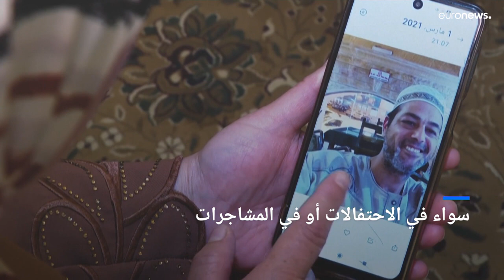إنفلاتٌ أمني وانعدامٌ للخدمات وقانونٌ غائب.. مرحبا أنت في كفر عقب بالقدس الشرقية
نادرا ما تدخل الشرطة الإسرائيلية إلى كفر عقب، ولا تسمح للشرطة الفلسطينية بممارسة نشاطها فيها إلا نادرا وبالتنسيق معها في الأحداث الكبيرة، ما يخلق فراغًا يتيح مجالا للجريمة وتهريب الأسلحة والمخدرات.